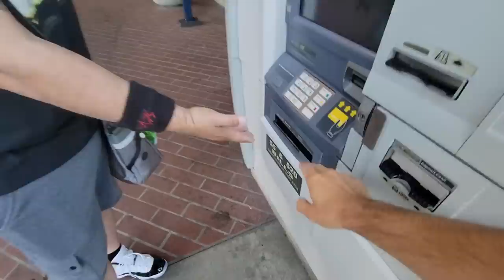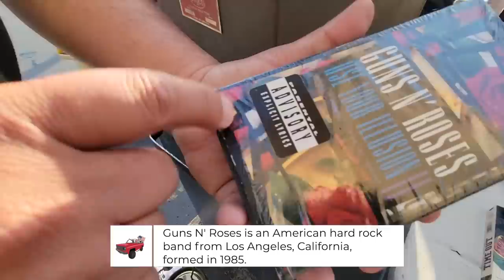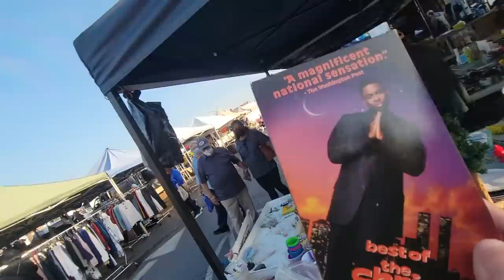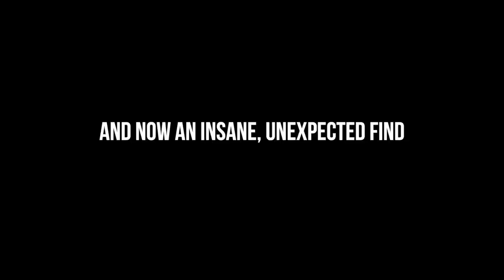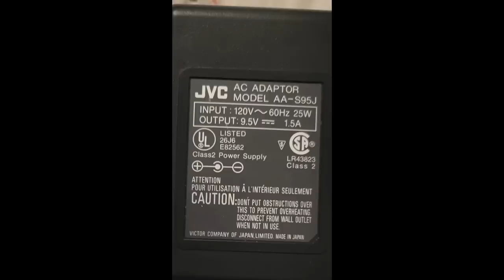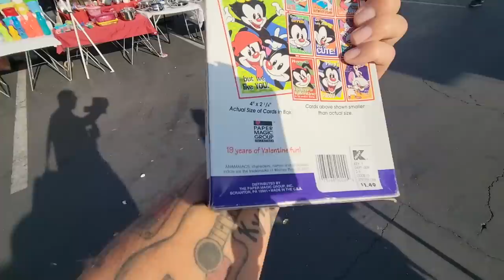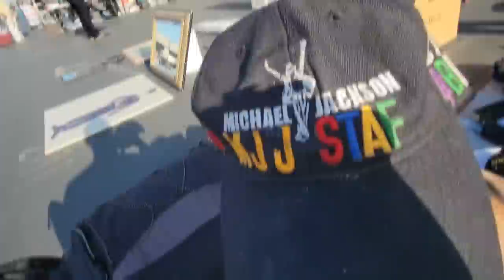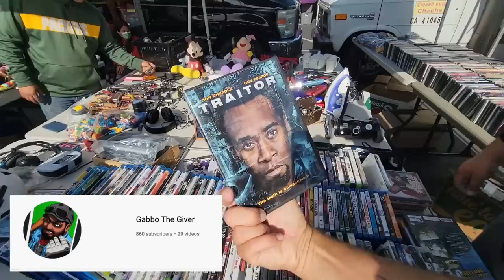Ultimate Sega Grail Console found in the wild (I bought it)